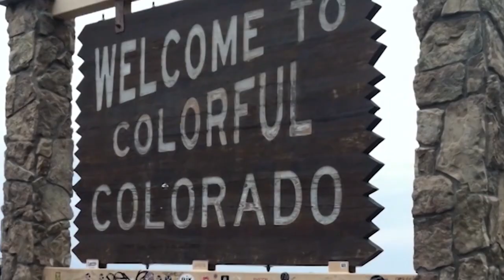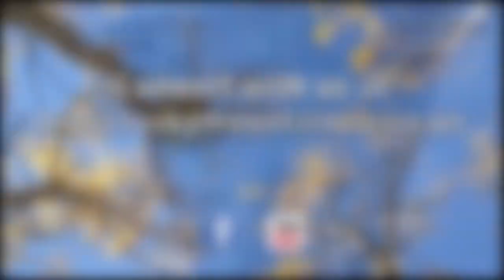Rocky Mountain Views - Slow Parenting Teens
Join Martha, Molly and Marti in a conversation about parenting.